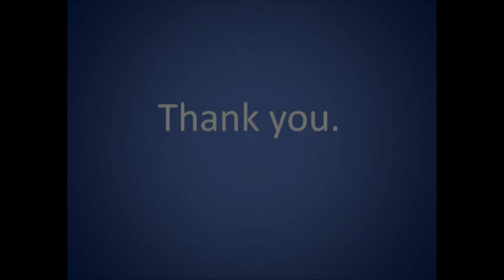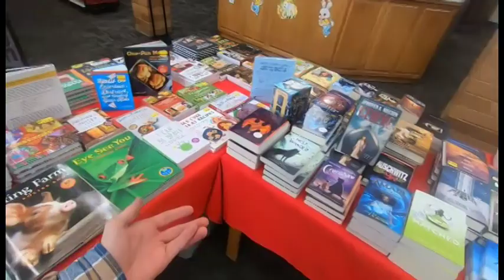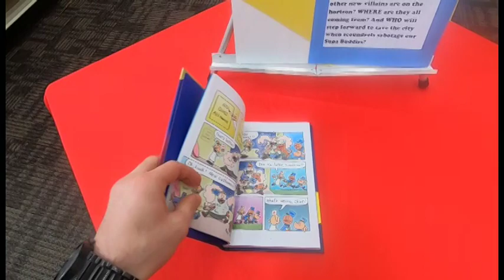BNN March 28